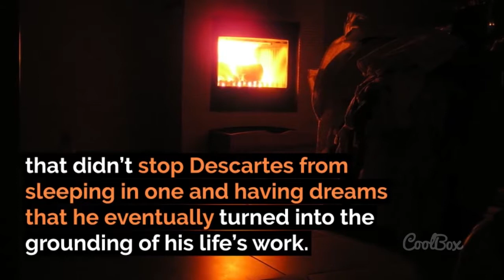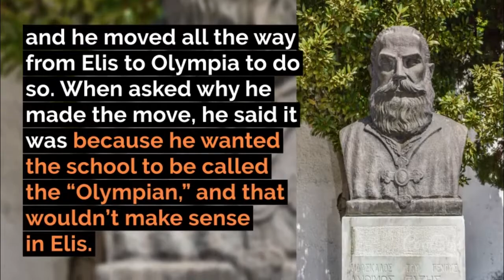4 Craziest Things Done By Philosophers | EP1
When we think “philosopher,” a certain image comes to mind—most often a wise, calm person, who is knowledgeable and mature. You wouldn’t necessarily imagine someone being cheeky with the people about to kill them or urinating on random bystanders. Nevertheless, those were some of philosophy’s greatest minds, and some did even crazier things.